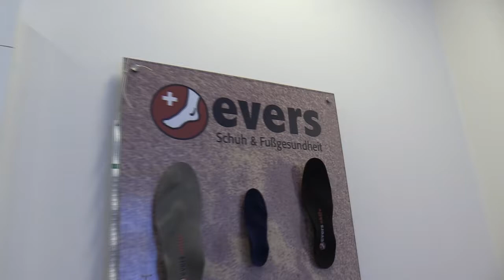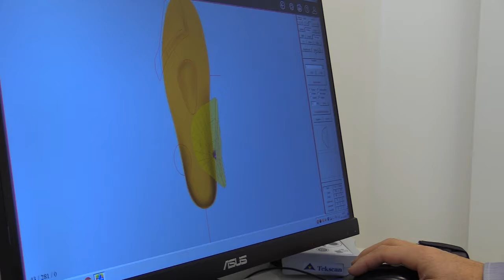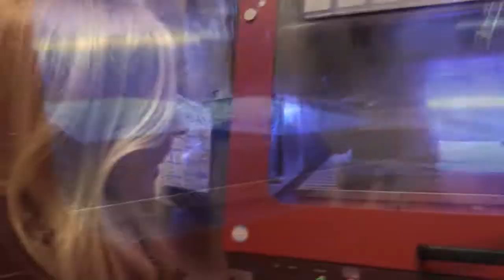Evers Schuh & Fußgesundheit | ichliebeoldenburg.de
Der Schuh drückt, die Füße sind kaputt, aber man kann sich einfach nicht von den liebsten Schuhen trennen... Wir kennen genau dieses Problem und haben für euch bei Evers Schuh und Fußgesundheit an der Alexanderstraße in Oldenburg nach einer Lösung gesucht. Gemeinsam mit  Inhaber Helmut Evers schaut sich Maud die Herstellung maßgefertigter Einlagen an – für ein echtes Gehgefühl wie auf Wolken!

Empfohlene Videos

Teile deine Liebe mit dem Hashtag